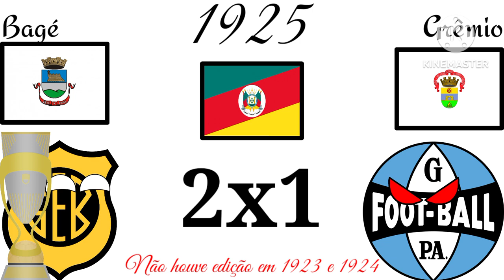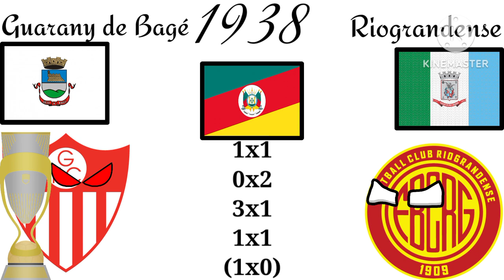Campeões do Campeonato Gaúcho (1919-2023)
O Campeonato Gaúcho de Futebol, mais conhecido como Gauchão é uma competição oficial e profissional de futebol no estado do Rio Grande do Sul. Organizado pela Federação Gaúcha de Futebol (FGF), começou a ser disputado em 1919, não tendo sido realizado apenas nos anos de 1923 e 1924, devido à Revolução Federalista. É um dos campeonatos mais antigos em disputa no Brasil.[1] Foi criado por iniciativa da então Federação Rio-Grandense de Desportos (FRGD). A primeira edição, realizada em 1919 teve a vitória do Grêmio Esportivo Brasil, da cidade de Pelotas. Em meados de 1940, com a profissionalização do futebol do estado, a FRGD dividiu-se, e o campeonato passou a ser organizado pela sua sucessora específica, a Federação Rio-Grandense de Futebol (FRGF), que só na década de 1960 ganhou sua denominação atual de Federação Gaúcha de Futebol (FGF).[2]

O Internacional é o maior vencedor da competição, com 45 títulos,[3] seguido pelo Grêmio com 42 títulos[4] e o Guarany com 2 títulos.[5] A maior sequência de títulos consecutivos pertence ao Internacional, que conquistou o octacampeonato ao vencer os campeonatos entre 1969 e 1976.[6] Desde 1940 quando o campeonato profissionalizou, a dupla Grenal não conquistou o título em apenas quatro oportunidades: o extinto Renner ganhou a taça em 1954, o Juventude de Lori Sandri foi campeão em 1998, o Caxias, em 2000, sob o comando de Tite, e o Novo Hamburgo, em 2017, treinado por Beto Campos.

Além da conquista principal, existe o Campeonato do Interior Gaúcho, criado para incentivar as equipes de outras regiões a participar da competição. Segundo a fórmula adotada a partir de 2012, a premiação é dada a equipe melhor classificada no campeonato, desde que não seja Grêmio ou Internacional e não tenha disputado a final da competição.[7]

Créditos: Google